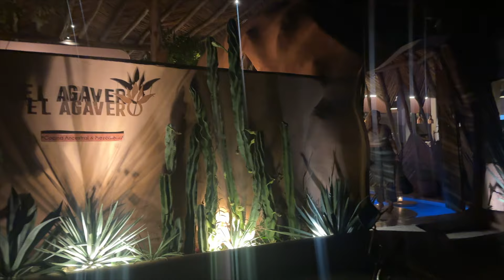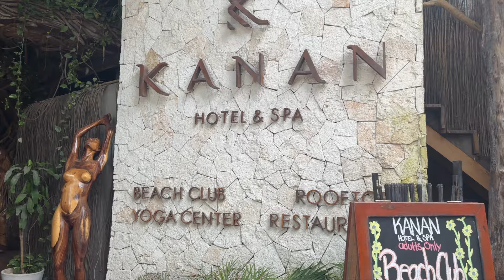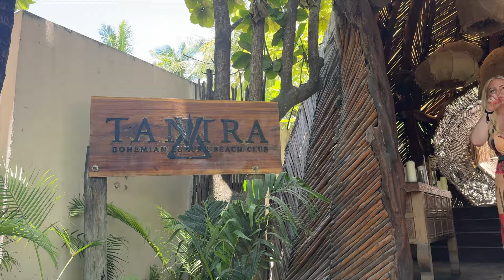Work and Play - Tulum Travel Vlog Recap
Recently, my brother @willgittens  was invited to perform at the Topshelf Music Bash in Tulum, Mexico (@topshelfgetaways ) It was our first time in Mexico and we had an amazing time filled with performances, day parties, ATV riding, a yacht party, and more!

Join me as I explore the beautiful Tulum and make unforgettable memories together with my siblings.

Chapters:
00:00 - 03:00 We're Going on a Trip
03:01 - 05:02 Welcome to Tulum
05:03 -10:34: Sound Check and a Cenote
10:35 - 11:30: TOXIC
11:31 - 15:54: ATV's & Yacht Party
15:55 - 16:41: Blank and Gold Dinner
16:42 - 21:33  Interviews and Beach Club
21:34 - 24:32: After Party & Goodbyes